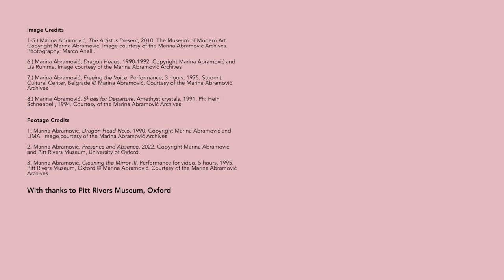Marina Abramović at Modern Art Oxford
Watch to learn more about Marina Abramović, her practice, her reason for returning to Modern Art Oxford with her new exhibition Gates and Portals, and her inspirations for the exhibition and accompanying display at The Pitt Rivers Museum. Marina Abramović: Gates and Portals is on at Modern Art Oxford from 24 September 2022 to 5 March 2023.